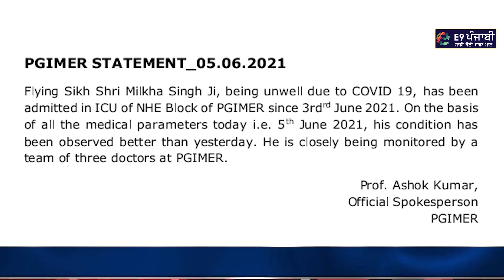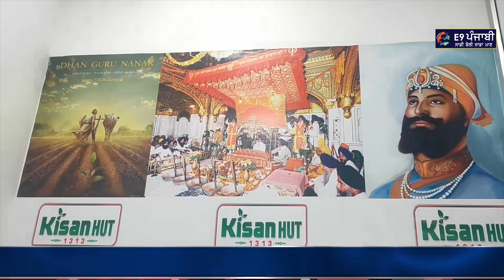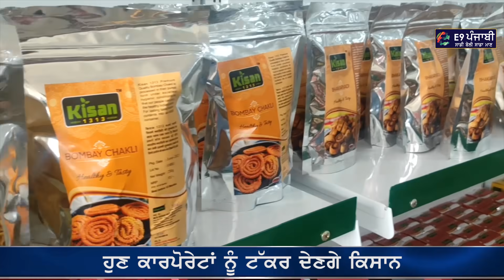Punjabi News 6 june 2021 | ਪੰਜਾਬੀ ਖ਼ਬਰਾਂ | E9 Punjab News Today | Navjot Sidhu | Surinder dalla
ਲਓ ਨਹੀਂ ਮੁਕਿਆ ਕੈਪਟਨ ਸਿੱਧੂ ਰੇੜਕਾ ਆਹ ਕੰਮ ਨੇ ਖੋਲੀ ਪੋਲ
ਸਿੱਧੂ ਦੇ ਘਰ ਬਾਹਰ ਹੁਣ ਸੁਖਬੀਰ ਬਾਦਲ ਲਾਉ ਧਰਨਾ
ਕੈਪਟਨ ਸਰਕਾਰ ਦੇ ਮੱਥੇ ਲੱਗ ਸਕਦਾ ਵੱਡਾ ਕਲੰਕ